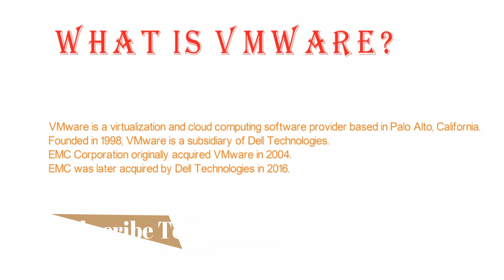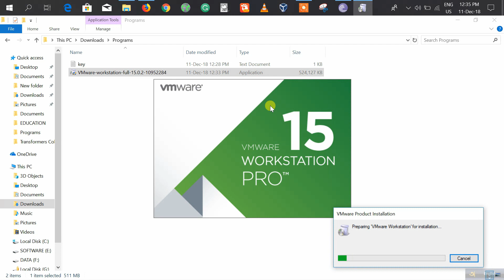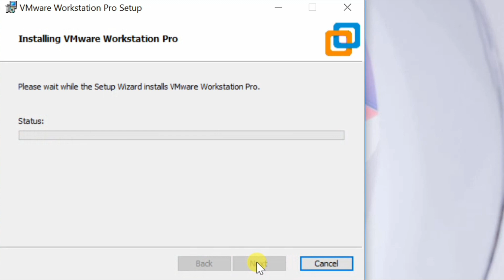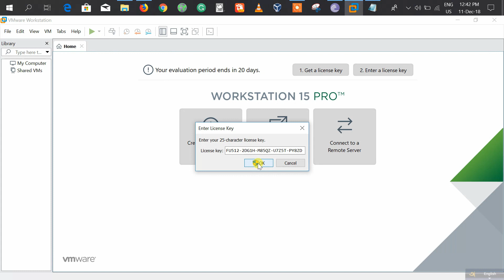How To Download and Install VMware Workstation 15 Pro In Windows 10 [Bangla]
In this tutorial we are going to learn how to download and install VMware Workstation 15 pro virtual machine in our operating system. There are many more ethical tutorials are coming soon.

For key, post to TechBite Group (Link below)